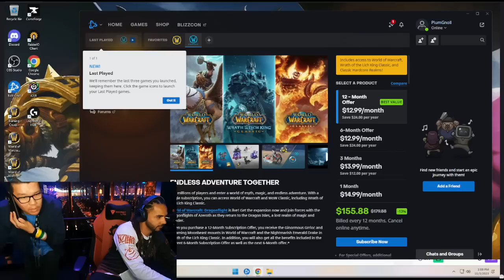EXCLUSIVE GAMEPLAY FIRST LOOK! WoW Classic Season of Discovery (FULL VOD)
Level ULTRA-FAST and Super Safe in HARDCORE Classic with the World's most easy to use guide